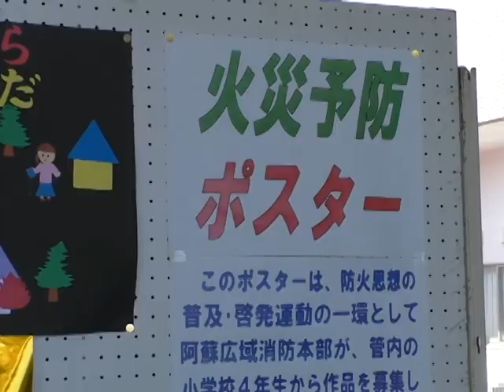あそ消防フェア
阿蘇広域行政事務組合消防本部で、「あそ消防フェア」が開催され、参加者たちがはしご車搭乗や消火訓練の体験をしました。